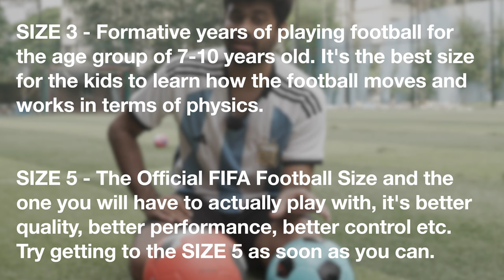How To Pick the Right Size Of Football ?